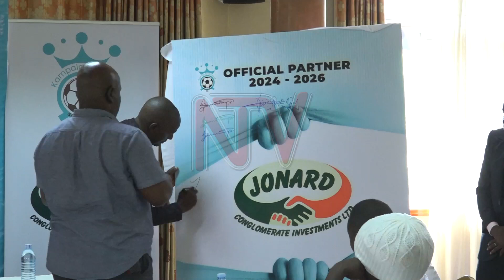Kampala Queens receive 200 million shillings boost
Kampala Queens Women Football Club will have better reasons to win their next FUFA Women Super League fixture against Makerere University this Saturday, thanks to a 200 million shillings financial boost from Jonard Conglomerate. The two-year partnership will see Kampala Queens receive the 200 million in two installments of 100 million shillings each.